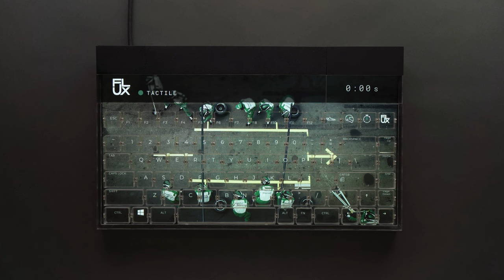A completely transparent keyboard with a built-in display - Flux Keyboard Preview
This is the Flux Keyboard, a keyboard with an integrated Full HD display, so you can switch between any language, any wallpaper or any software hotkey set you can imagine. The keyboard uses mechanical Maglev switches with 4mm of travel, which utilise rare earth magnets and are able to provide a satisfying ultra-low friction feel. The key position is sensed based on their magnetic field, so there is no touch screen involved and no accidental clicks like typing on a touch screen.

The keys are also set in a removable frame which makes possible to instantly switch between a tactile or linear keys and makes it much easier to clean compared to a conventional keyboard.

Prototype Shown.